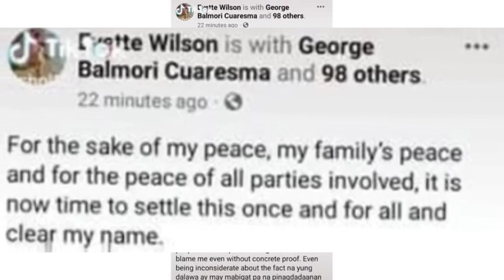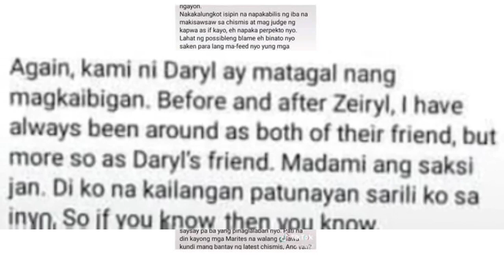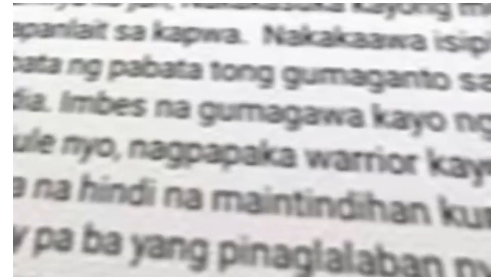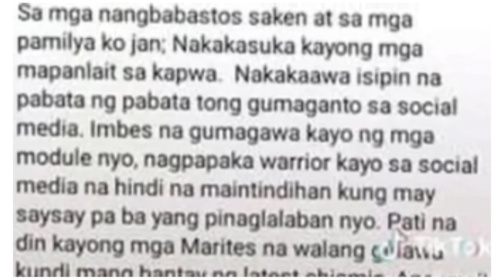BABAENG KASAMA NI SKUSTA CLEE SA VIRAL PHOTO ,NAGSALITA NA BINUWELTAHAN ANG MGA NAMBASH SA KANYA